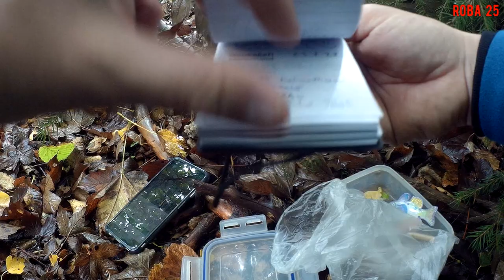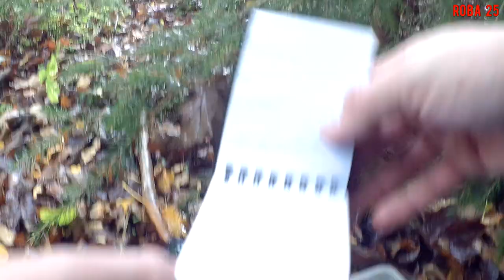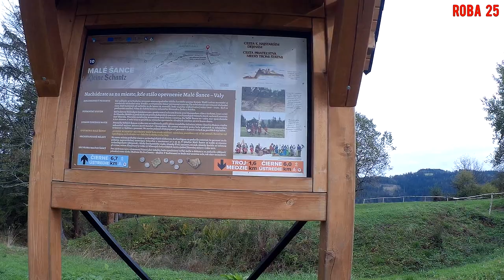No i spiepszyli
Migranci na słowackiej ziemii...